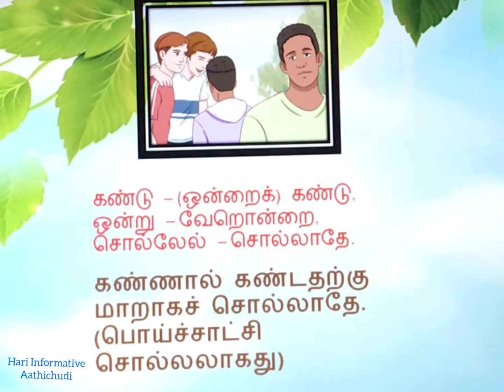கண்டொன்று சொல்லேல்| audio-14|aathichudi|ஒளவையின் அமுத மொழிகள்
ஆத்திசூடி
கண்டொன்று சொல்லேல்